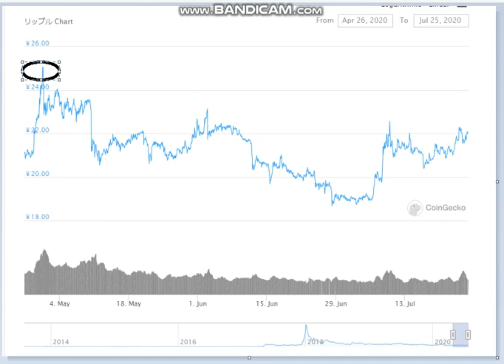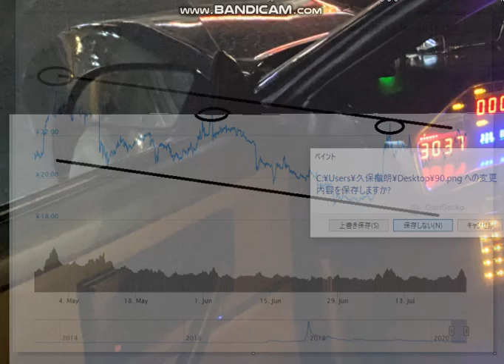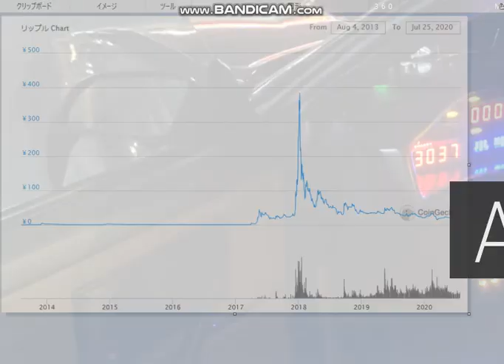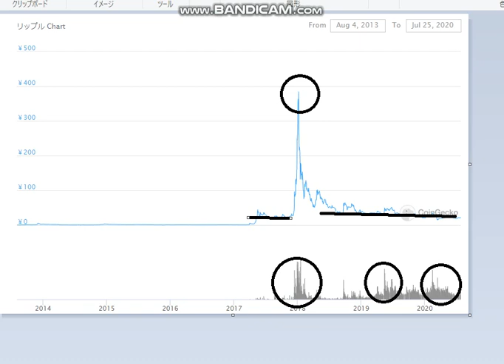【XRP】リップルはもうだめなのか？